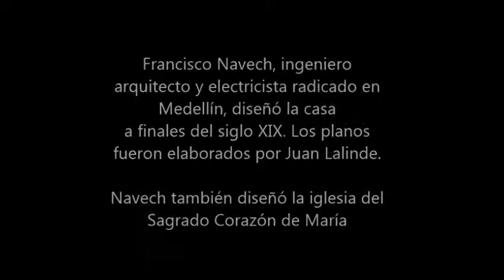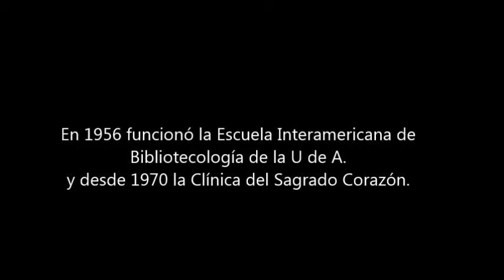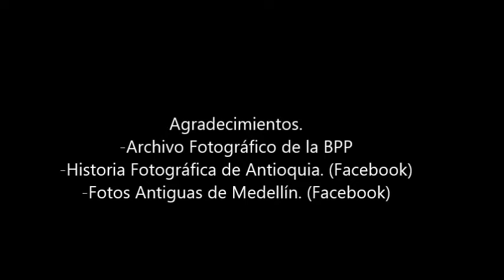25: Medellín: Deterioro y abandono de su Patrimonio Histórico: El Castillo de los Botero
25: Medellín: Deterioro y abandono de su patrimonio histórico: El Castillo de los Botero
Un poco de historia del Castillo de los Botero
Francisco Navech, ingeniero arquitecto y electricista, radicado en Medellín, fue quien diseñó la casa de Ricardo Botero a finales del siglo XIX, donde el nuevo urbanismo había ideado otros rumbos por el Paseo de Buenos Aires (Ayacucho). Por esa calle llena de historia, en las madrugadas se escuchaban los cascos de las recuas de mulas dirigidas por los míticos arrieros que se dirigían de Santa Elena a Rionegro. Los planos para la casa fueron elaborados por Juan Lalinde quien en dos de sus construcciones: la casa de Manuel Uribe Ángel (demolida) y la del fotógrafo Pastor Restrepo, dispuso mansardas sobre el techo de su último piso.
Navech, de nacionalidad italiana, pertenecía a la comunidad de los Hermanos Cristianos. Había llegado con ellos al país, a Medellín, en 1897. Luego, en 1902, Navech elaboró los planos y dirigió la construcción del templo en estilo gótico Sagrado Corazón de María de Buenos Aires, contiguo al Castillo de los Botero, principiado a construir por el Vicario del Arzobispado, Víctor Escobar Lalinde. Pero terminado de construir, entre los años 1902 y 1907, por Horacio Merino Rodríguez. Los terrenos fueron donados por doña Mercedes Saldarriaga de Botero.
Navech, al retirarse de la comunidad, se fue a vivir a Fredonia donde construyó, en 1913, el acueducto y ayudó en la instalación de la planta eléctrica y la de Aguadas en 1914. También en 1916 ensambló en Amagá la planta eléctrica. Como si fuera poco también diseñó los planos para la iglesia del Poblado. Su profesión lo había llevado a diseñar el edificio Miguel Vásquez B., Incluso allá tenía su oficina. Esta edificación luego fue demolida para construir el actual edificio del Banco de Colombia, ahí en Colombia con Bolívar. También había diseñado la fachada del colegio de San José en la Avenida Juan del Corral entre Maracaibo y Caracas (demolida) y la casa de Juan Pablo Villa en Palacé (demolida).
Francisco Navech adecuaría su apellido al español y terminaría llamándose Francisco Navache Sabi o Francisco Naveche. Se había casado con Carmen Emilia Escobar Montoya. Francisco Navech murió en Medellín en 1924.
El Castillo de los Botero o Casa de los Botero comenzaría a poseer su halo particular: se convirtió en un punto de referencia para los visitantes. Jean Peyrat en su Guía Ilustrada de Medellín, 1916, recomendaba al turista subir por Buenos Aires hasta la Puerta Inglesa, y al regresar por el mismo camino, que se detuviera en la capilla de Buenos Aires cerca a la casa de Ricardo Botero ya que desde allí obtendría una hermosa vista de la ciudad. Allí, en esa mansión, se llegaron a celebrar secciones de espiritismo y de masonería, costumbre arraigada entre los exportadores para averiguar las cotizaciones del dólar en Nueva York, el alza o baja de los precios del café, ante la lentitud del telégrafo. Esta fama dudosa en la calenturienta Medellín, llevó a que más tarde doña Mercedes Saldarriaga de Botero donara los terrenos para la construcción, contigua a su casa, de la iglesia del Sagrado Corazón de María.
En el libro La Ciudad 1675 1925 de Agapito Betancur, dice: “Entre las residencias privadas, en la ciudad y en los campos, son dignas de mencionarse la de don Ricardo Botero en el Paseo de Buenos Aires”. La casa hacía parte de un conjunto más grande conocido como El Castillo de los Botero, integrado a la iglesia.
Ricardo Botero Saldarriaga había nacido en 1869. Estudió en la Universidad de Antioquia y en Europa. Heredó la fortuna de su padre José Miguel Botero Pardo casado con Mercedes Saldarriaga.